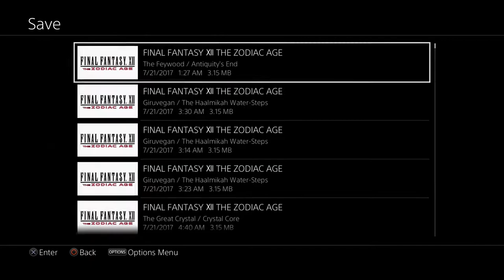Final Fantasy XII: Zodiac Age #50 Pharos Tower 1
In this episode we travel to the Pharos at Ridorana and begin exploring this massive tower.